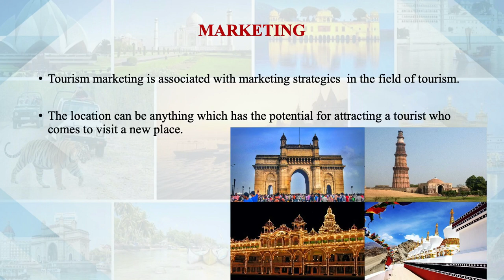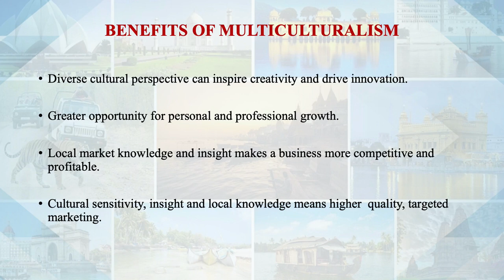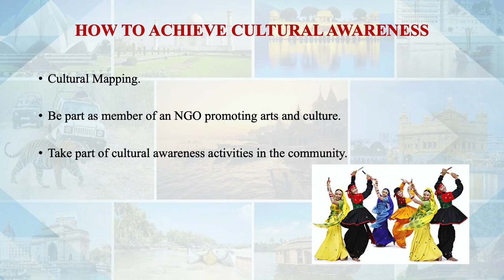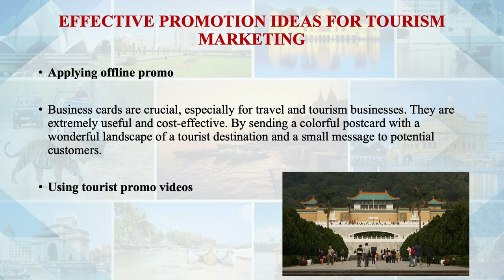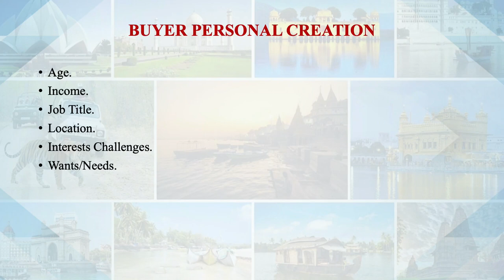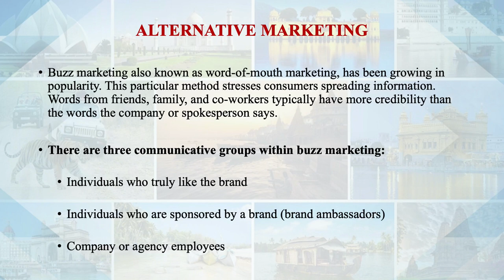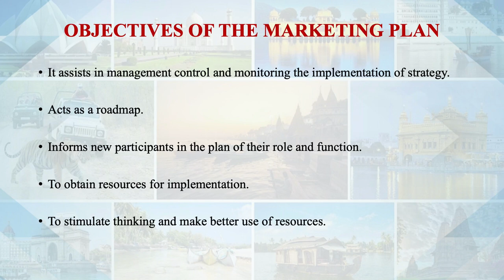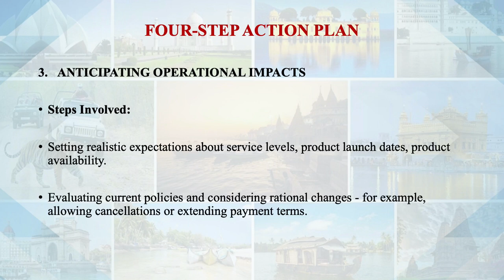Regions, Cities, Leisure Spots III